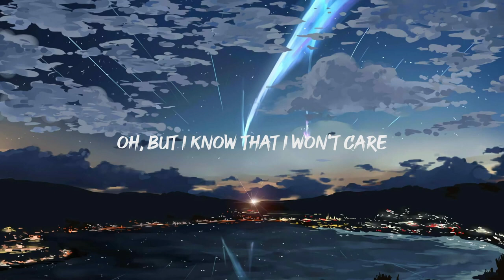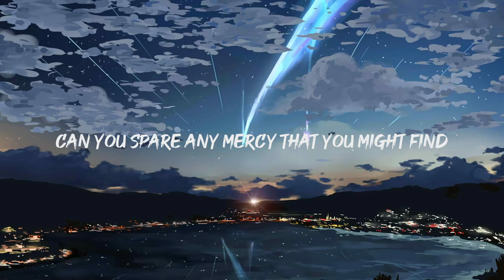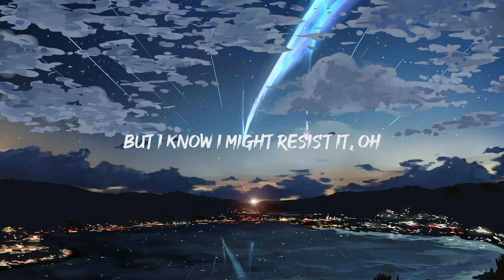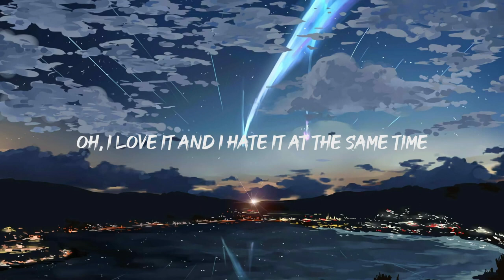David Kushner - Daylight (Lyrics)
"[Verse 1]

Lewis Capaldi

Chemical
Post Malone